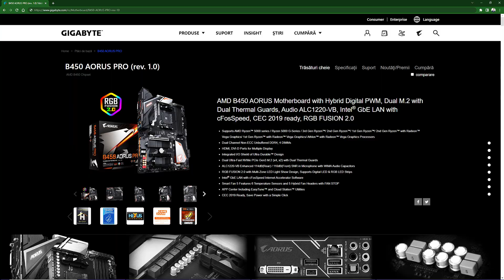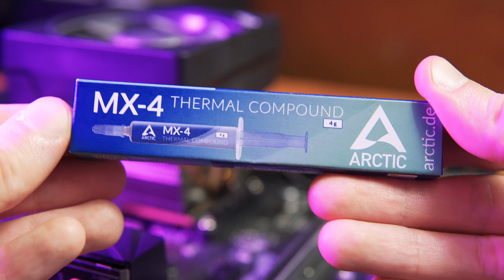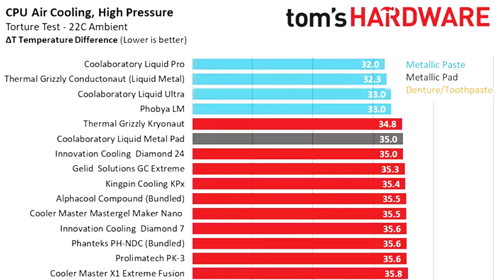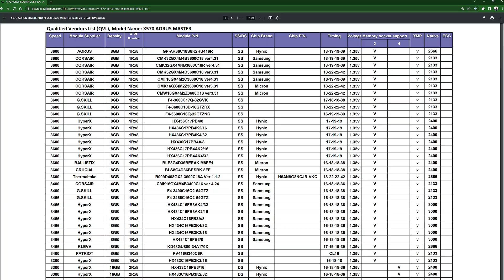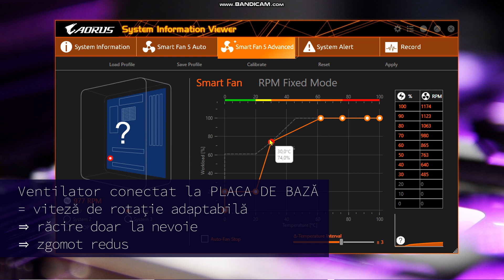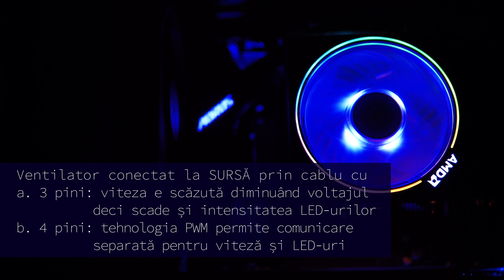Cum Asamblezi un Calculator din Bucăți de la ZERO | Ghidul complet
Bine ai venit la ghidul complet pentru asamblarea componentelor unui calculator desktop! Videoclipul include și informații pentru compatibilitatea pieselor, sfaturi pentru aplicarea pastei termoconductoare pe procesor și altele. Componentele incluse în acest sistem: procesor, cooler pe aer, placă de bază, memorie DRAM, placă video, HDD-uri, SSD-uri SATA și NVMe, sursă, cabluri, carcasă.

00:00 - Ce componente trebuie să ai?
01:57 - Montare CPU
02:42 - Transferul termic și pasta termoconductoare
05:13 - Montare cooler
06:06 - Montare DRAM
08:52 - Montare SSD M.2 NVMe
09:33 - Montare ventilatoare
10:26 - Montare placă de bază
11:03 - Montare GPU
11:30 - Montare sursă
12:59 - Montare HDD/SSD SATA
13:48 - Conectare cabluri carcasă
14:48 - Conectare ventilatoare
16:37 - Montare capace și periferice
17:04 - Pornirea calculatorului

Mulțumesc!

🎥 Filmat cu Sony a6600 (+ Sigma 30mm f/1.4)
🎤 Înregistrat cu Sony ECM-LV1 + Zoom F1-SP
🎵 Muzica:
   ► Unicorn Heads - Wolf Moon
   ► Silent Partner - Stomp It Away